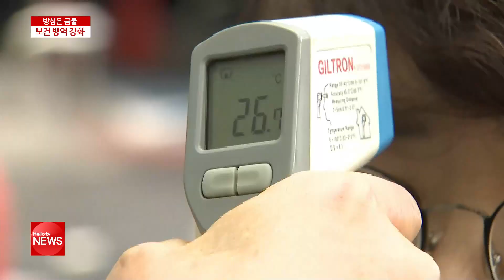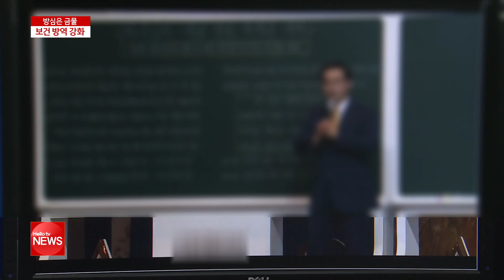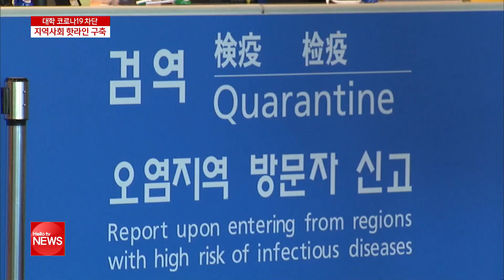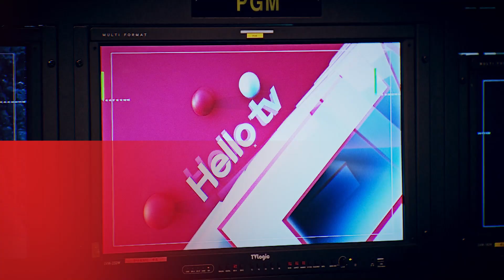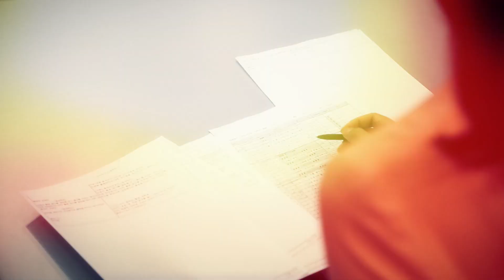헬로TV뉴스 강원 2월 20일(목) 20년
1. 강원도 확진자 0명
2. 코로나19 이전 모습 되찾은 ′강릉′
3. 지역사회 감염 차단, 관리 강화